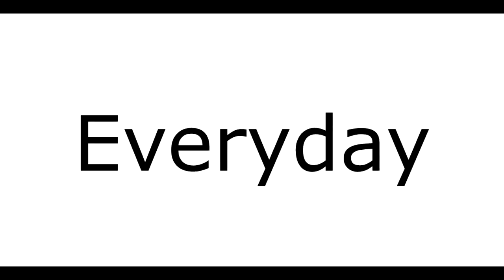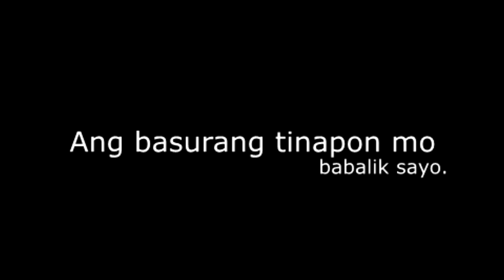Proper Waste Disposal (A Horror Very-Short Film)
23% of our waste are plastic bottles. And 7 out of 10 of these are improperly disposed. Promote Proper Waste Disposal.

4CSD - Group 10
Cinematography and Editing:
Czar Vladimir Dy

Acting:
Alfonso Maquillan

Research:
Jophiel Villanueva